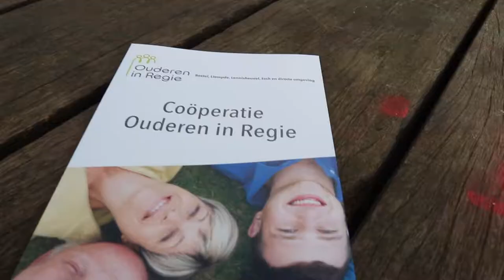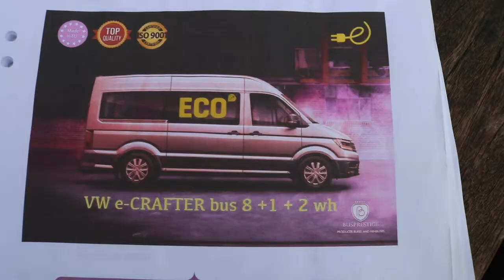Ouderen in regie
Coöperatie Ouderen in Regie heeft een stevig werkplan voor 2021 op de agenda staan. Met de komst van het nieuwe college hoopt Ouderen in Regie voortvarend aan de slag te kunnen.